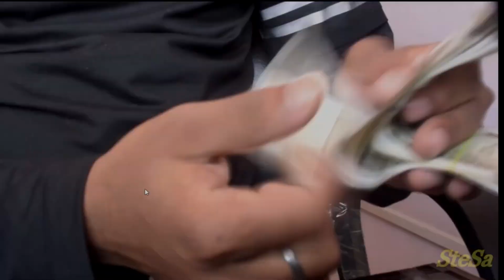Valankanni Saibinn Maim Jr Rod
Name of the Song: VALANKANNI SAIBINN MAIM
Lyrics & Singer: LATE JR. ROD.
Musicians:
1st & 2nd Trumpet   – ANTHONY DE VELIM
Saxophone              – ANTHONY AZAVEDO
Drums & Percussions  – JOHN DE MANDEL
Rhythm & Lead Guitar  – CHRIS CORREIA
Bass Guitar                       – SERGIE GODINHO
Keyboard & Strings       – NORMAN CARDOZO
Concept & Visualized By: FABIAN G. DA COSTA
Edited By: STEPHEN A. DA COSTA
Edited At: MANFA’S RECORDING STUDIO, MARGAO – GOA.
Produced By: FABIAN G. DA COSTA

This Song was released in September 2012 on Audio C.D. in Jr. Rod’s 15th Audio Album “DEVACHO UGDDAS YETOLO !”.

Copyrights of this Album are with MANFA MUSIC.